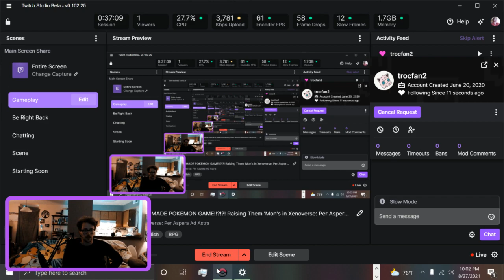Let's Play Xenoverse: Per Aspera Ad Astra - The Ballad of Titz - Ep 4 - I Forget to Capture Gameplay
I apologize to the Academy, my dedicated fanbase, and most of all, my parents for forgetting to turn on the webcam for a large portion of this fun lil&#39; ep.